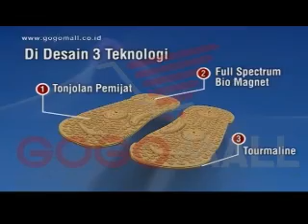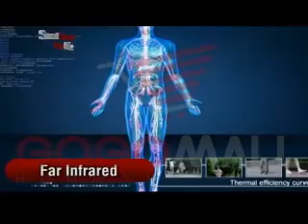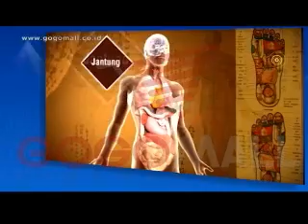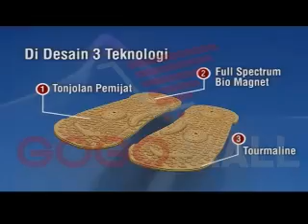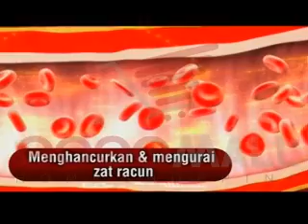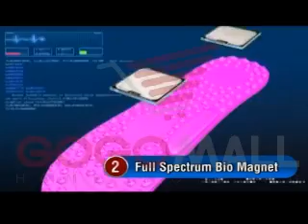Kay Eclat Dr. Shoes